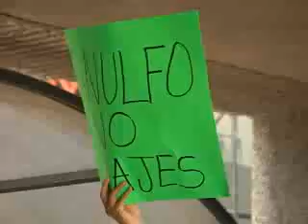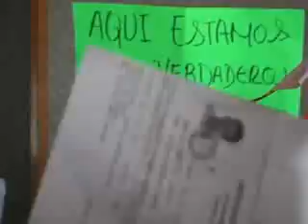MNoticias : Manifestacion a favor del Arco Vial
Realizan  manifestaciÃ³n    en las  instalaciones  del Congreso  de Nuevo LeÃ³n ,  a favor  del  construcciÃ³n  del  tÃºnel .